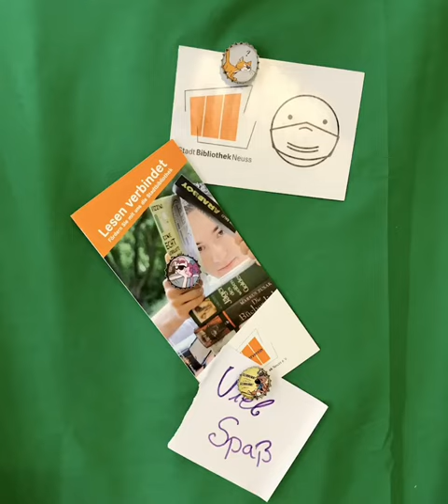Kronkorken-Magnete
Anleitung:
- Motiv auswählen, Kronkorken über dem Motiv platzieren und die Konturen des Kronkorkens nachzeichnen.
- Den eingezeichneten Ausschnitt ausschneiden und auf den Kronkorken kleben
- Magnet auf die Rückseite kleben